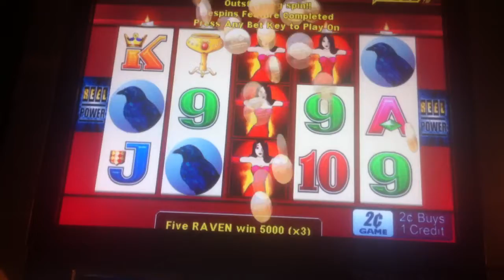Wicket Winnings II Hit
Harrahs Joliet